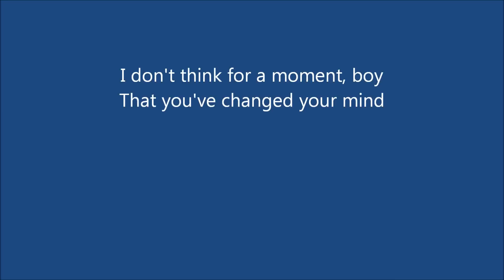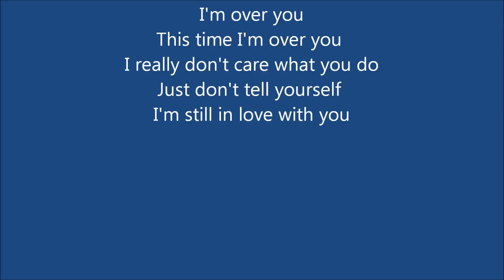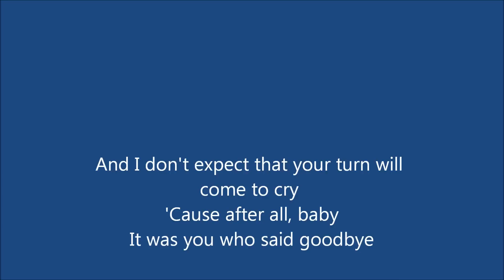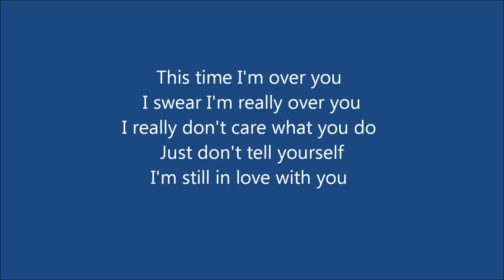Laura Branigan Over You - Lyrics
This is only to help fans discover Laura's music. No copyright  infringes intended. It is just a simple video of Laura Brangian's Over You with lyrics. It is my very first attempt at a video and nothing fancy. Just love Laura and the song.